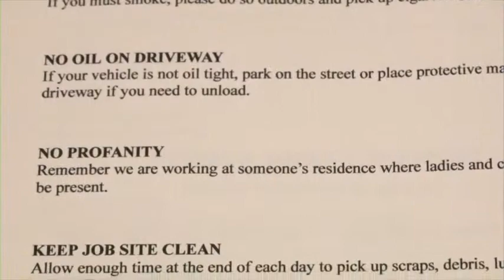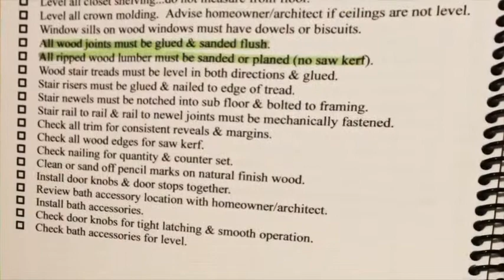Chris Fry - why Dovetail Builders Inc is your best choice for your home project?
Setting the standard in home building in Houston. Chris speaks about his process and what sets Dovetail Build apart from other builders.